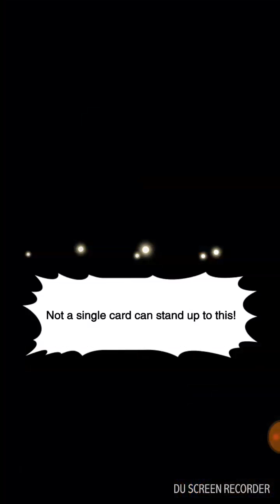Yu-Gi-Oh! Duel Links : Red-Eyes no Insight [T.T].